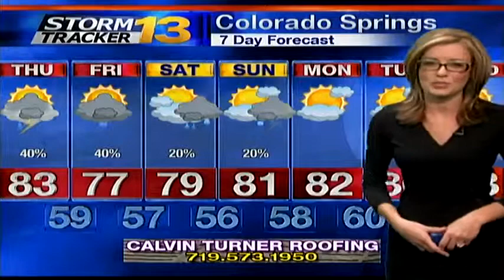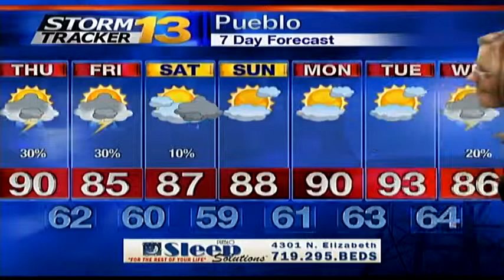Rachael's Late Wednesday Forecast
Another round of storms will develop Thursday afternoon, with a second round of storms expected overnight.